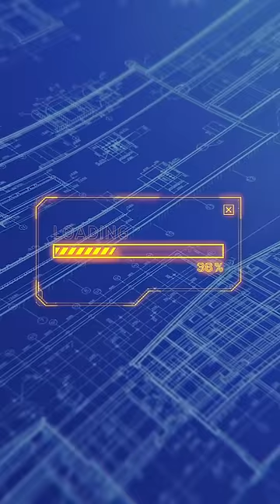How to win every Gulag in Warzone 2!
Today we’re giving you the key to winning your 1v1 gulags in Warzone 2!

To stay in the loop with all things LA Guerrillas follow us across social media here: